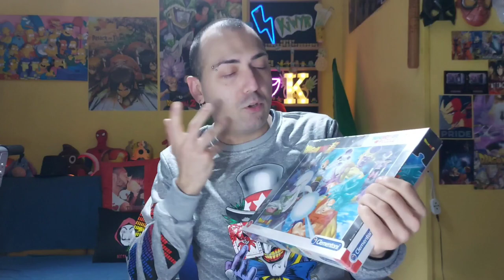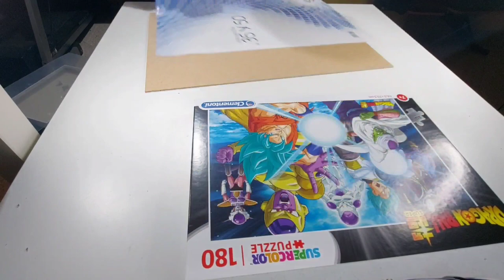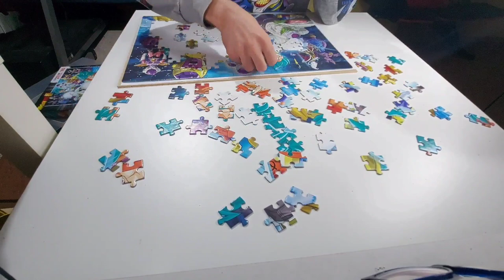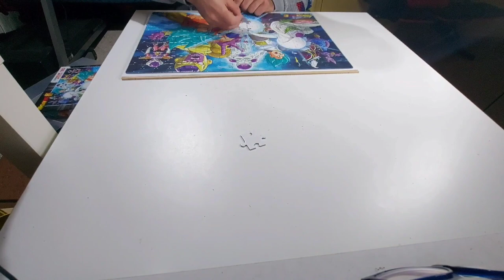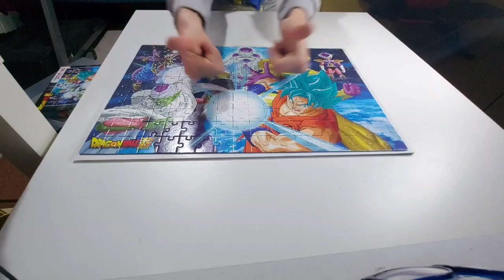COSTRUISCO PUZZLE DRAGONBALL, SPEED BUILDING